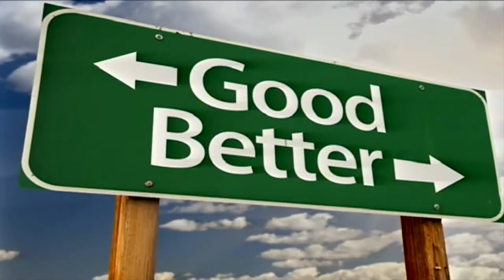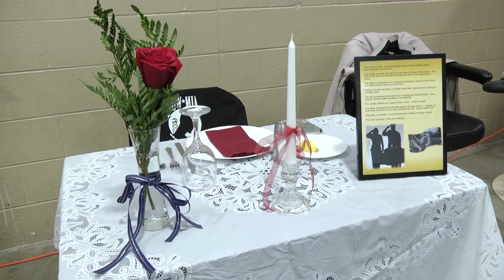Appalachian Hospice Care holds veterans appreciation lunch